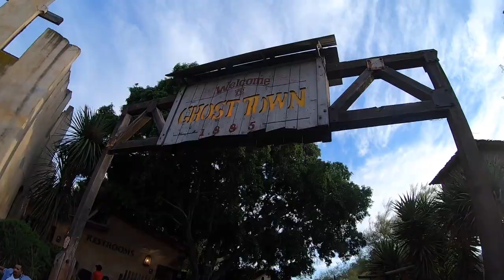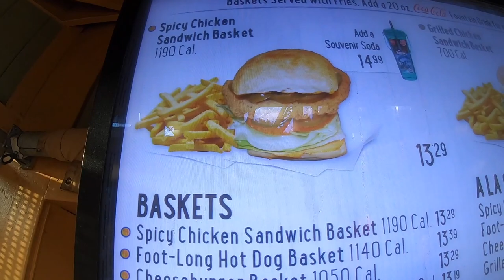KNOTTS BERRY FARM VLOG | CALICO RIVER RAPIDS | GHOSTRIDER | FOOD TIPS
I looove going to Knotts Berry Farm during summer nights!!! Knott’s has such fun rides that are perfect for this summer heat!!! Take a stroll on this fun adventure with Timbo Slice and Danny.

This was all filmed on a gopro7 Black - here’s a link if your interested in purchasing one -